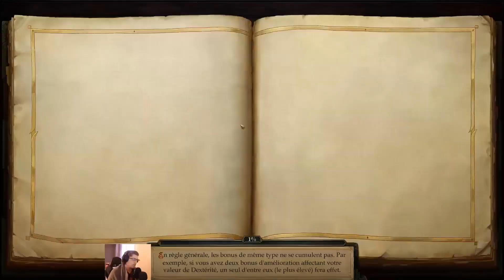Pathfinder Kingmaker #54 Retour à Val-Défense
ENFIN ! Après des jours et des jours de quêtes intenses, on rentre enfin à la base ! Et pourtant, on va pas vraiment pouvoir se reposer ... Q.Q

PS : C'est la St Valentin oubliez pas !